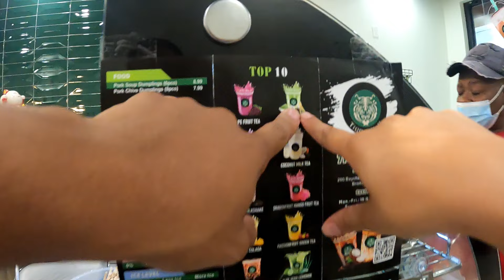This NEWS made crystal CRY